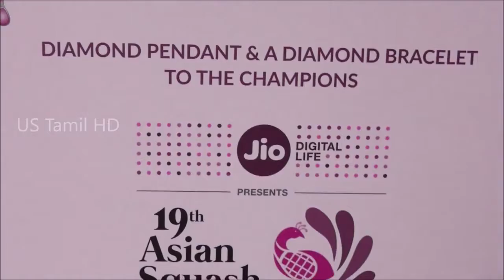Mehta Jewellery | A proud partner of the 19th Asian Squash Championship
Joshna Chinnappa and Dipika Pallikal Karthik @ 19th Edition of Asian Squash Championship Press Meet as covered on US Tamil HD channel